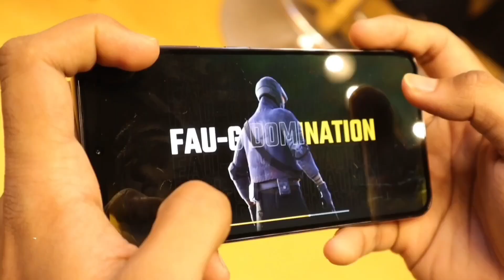Fau-g gameplay | FAU-G Domination |Faug gsme | Faug new update | how to download Faug game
does game cosmic details video new feature update cosmic gameplay and you collect information please watching video full and thank you for check out